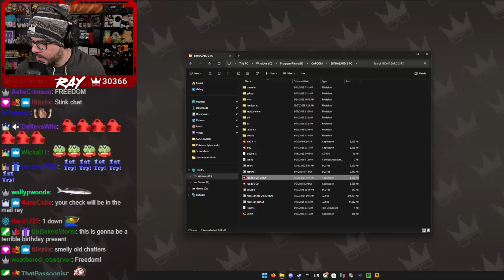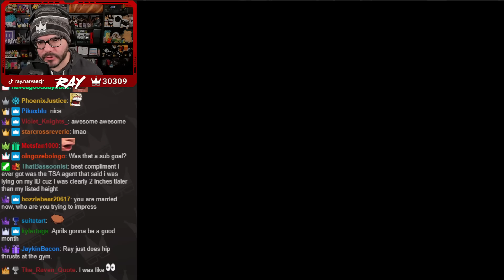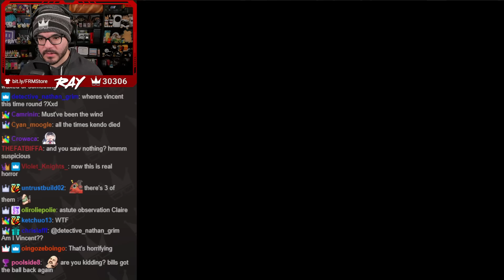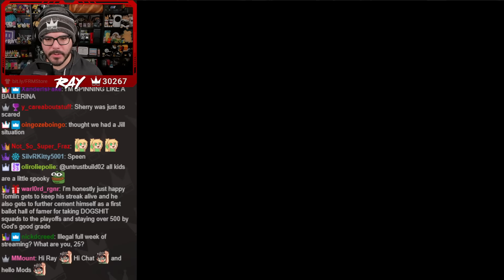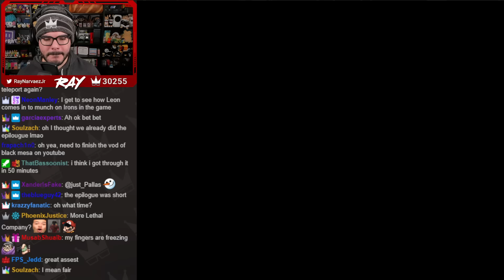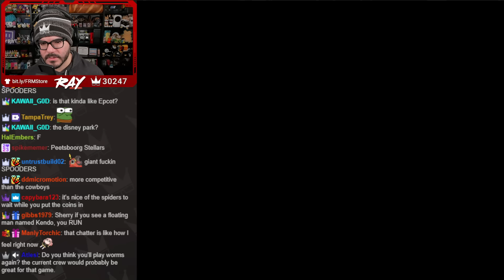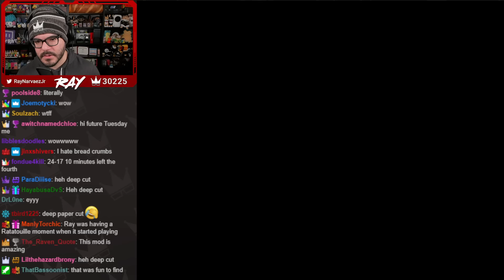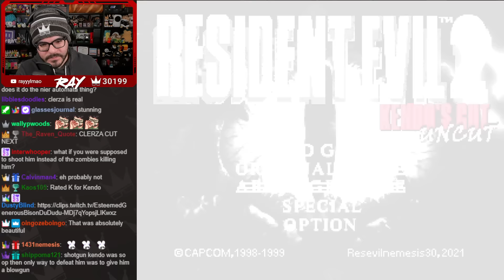Twitch Livestream | Resident Evil 2 Kendo's Cut Uncut Full Playthrough [PC]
Gameplay starts at: 2:36